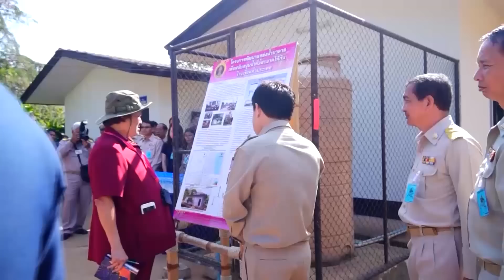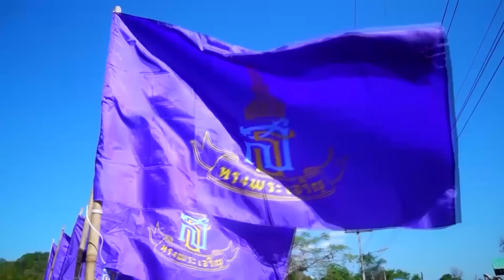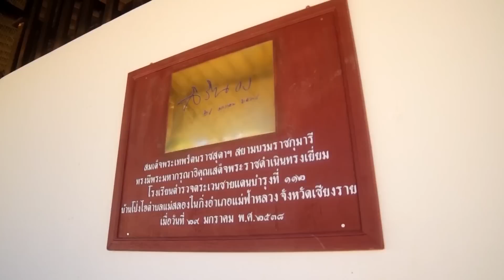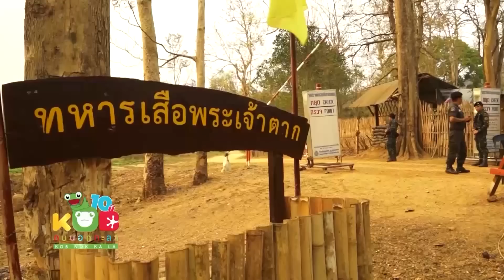กบนอกกะลา : ห้องเรียนแห่งชีวิต ร.ร ตำรวจตระเวนชายแดน ช่วงที่ 1/4 (3 เม.ย 58)